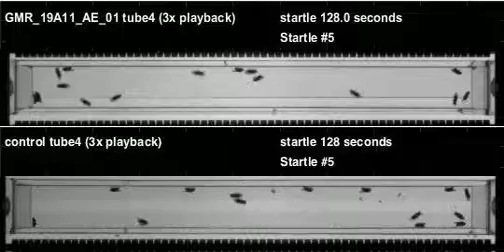GMR_19A11_AE_01_shi_Apollo_20120321T092417 buzz (seq2)